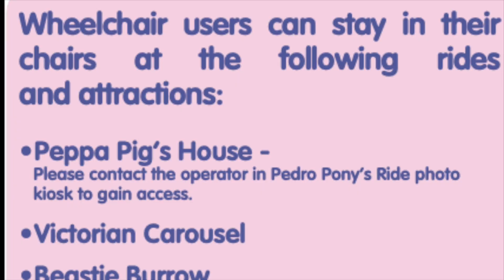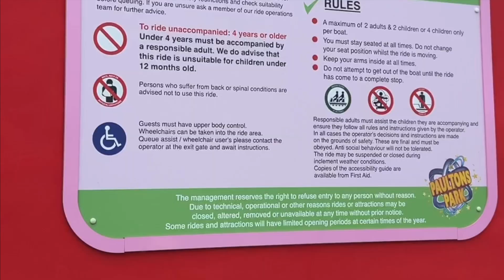AccessAdvisr visits Paultons Park and Peppa Pig World!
AccessAdvisr paid a visit to Paultons Park and checked out accessibility.

I'm Rob Trent, Director of AccessAdvisr.

I was born with arthrogryposis, a condition affecting the joints and muscular development. I have had a personal interest in improved accessibility for many years.

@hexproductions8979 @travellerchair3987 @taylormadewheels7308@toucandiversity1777